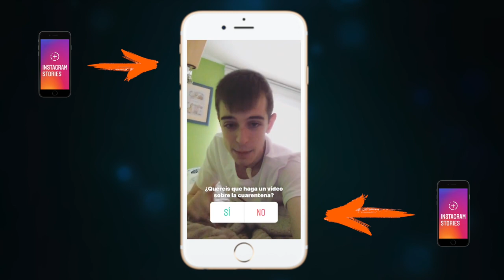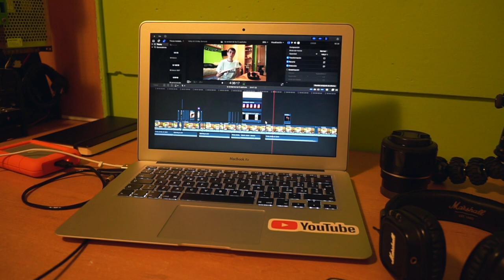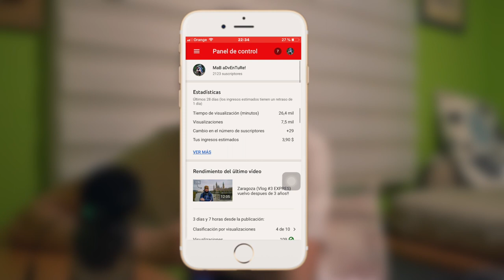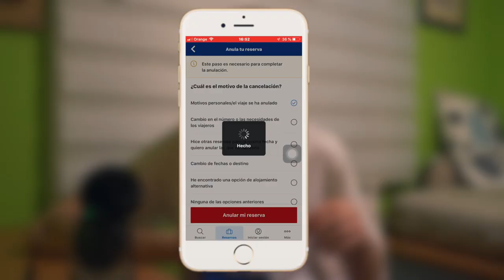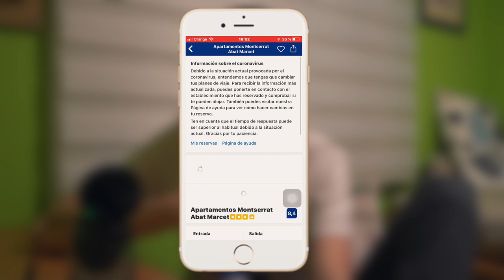Mi sensacion al estar VIVIENDO una CUARENTENA!! COVID-19🦠💉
(EQUIPOS QUE UTILIZO):
-CAMARAS PARA VIDEO: Canon EOS M3
CAMARAS PARA FOTOGRAFIA: Canon EOS 600D
CAMARA DE ACCION: GoPro Hero de 2014
DRON: DJI Spark
OBJETIVOS:
15-45mm (para vlogs)
Samyang 8mm (gran angular paisaje)
50mm (para retratos o detalles)
28-80mm (teleobjetivo)
MICROFONO:
Rode Stereo Pro
Rode Video Mic
TRIPODES:
Joby Gorillapod Focus
(POSPRODUCCION):
Edito con: Final Cut Pro 2 (PD: SOLO ESTA PARA MACBOOK)